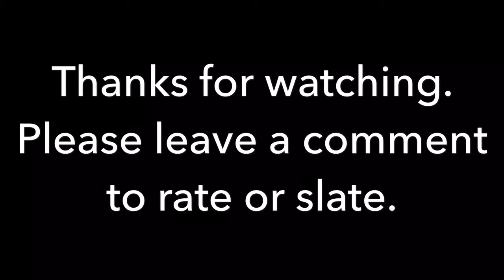Jaguar XKR 5.0 Supercharged with Performance Active Exhaust, start up sound and driving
When I'm thinking of buying a car, before I test drive one I always look on YouTube to hear what they sound like, especially if I am considering exhaust options. Therefore here is my XKR in case you are thinking of buying one or just having a look around.